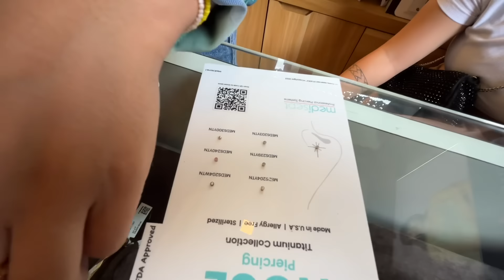Yasto belama hami sabai melara Garima Entartenmant new channel li suport garum 🙏🙏